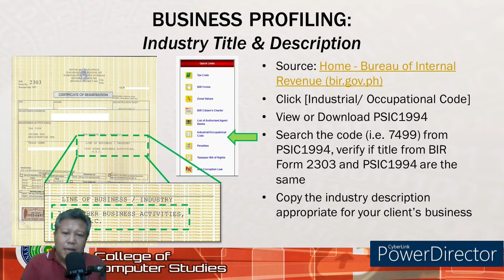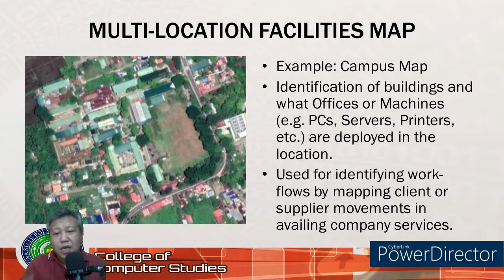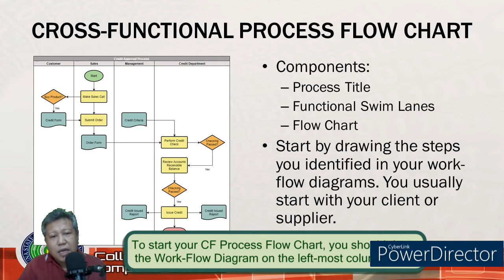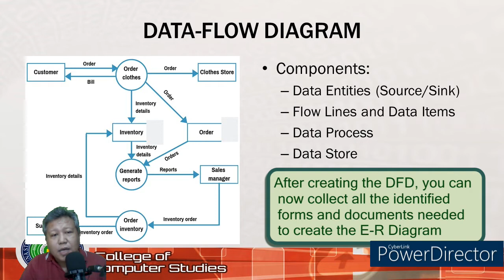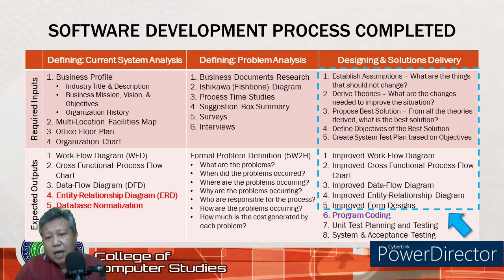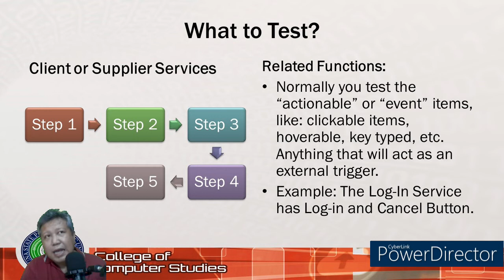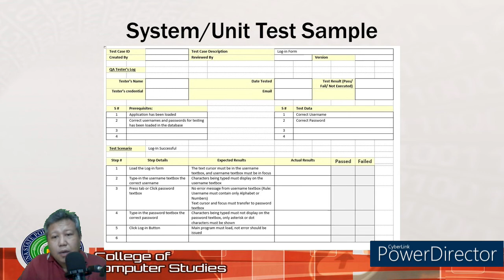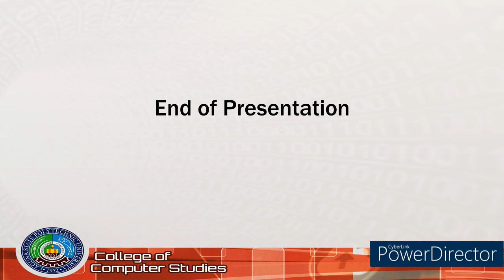ITEP204: Systems Diagramming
(A Short Review/Discussion on Systems Analysis and Design)